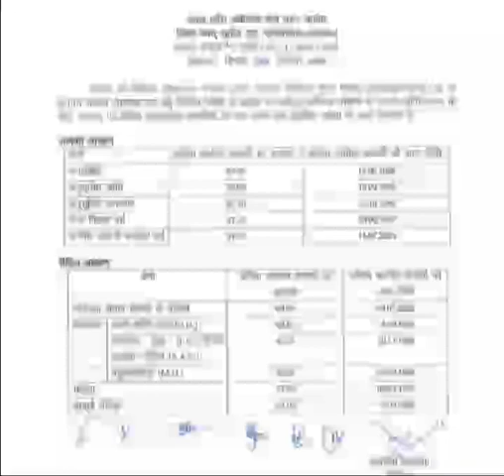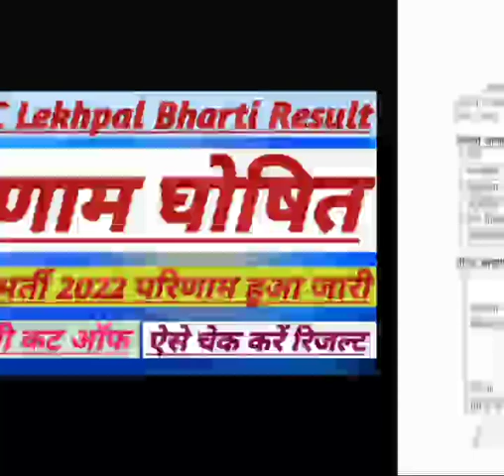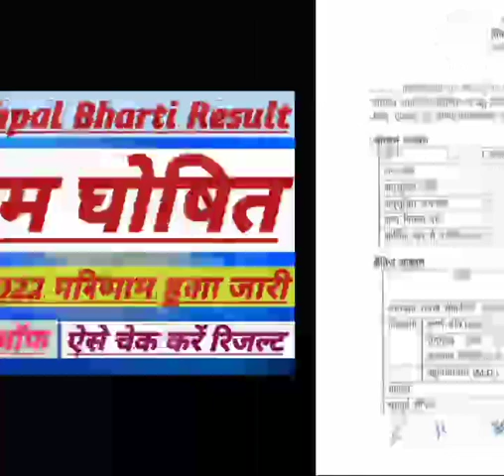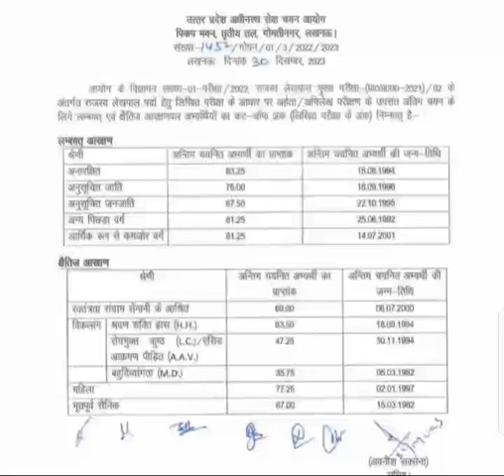Lekhpal Bharti Result|लेखपाल भर्ती परिणाम जारी|| upsssc lekhpal upsssc lekhpal#ag#trending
Lekhpal Bharti 2022 Update Today|| लेखपाल भर्ती परीक्षा परिणाम||
Lekhpal Bharti Result Update|| Lekhpal DV Cut Off

Upsssc Latest Update|| Lekhpal Bharti Result Update||VDO Bharti धरना
VDO Exam Update|| Lekhpal Bharti Result Update
Result
lekhpal,
lekhpal dv,
date sheet,
com.gbwhatsapp,
up lekhpal,
agta,
ag ta,

agta,
ag ta,

mukyasevika Bharti